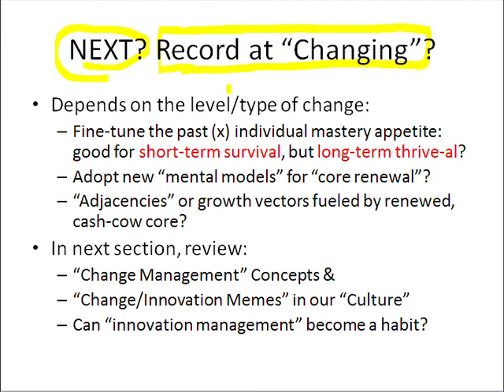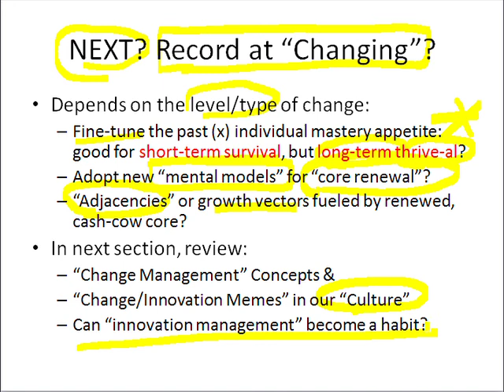Slide 86: NEXT? Record at "Changing"?